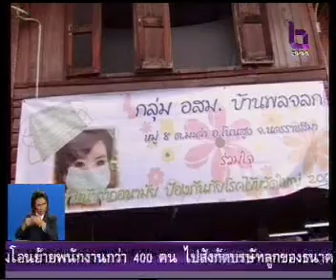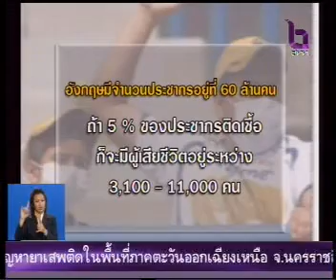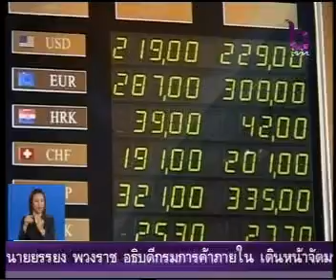18JUL09 THAILAND's NEWS 11of12; PART11